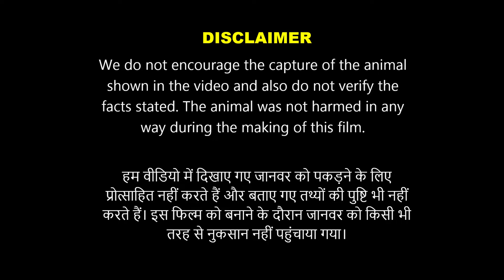S03R101 पलक झपकते ही कहाँ से कहाँ पहुँच जाता है यह जीव - Rescued Monitor Lizard